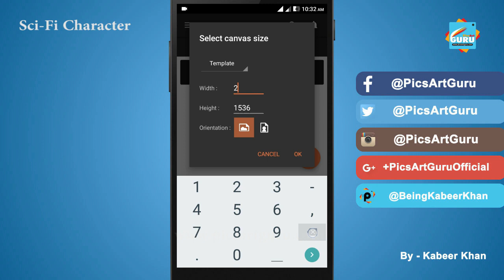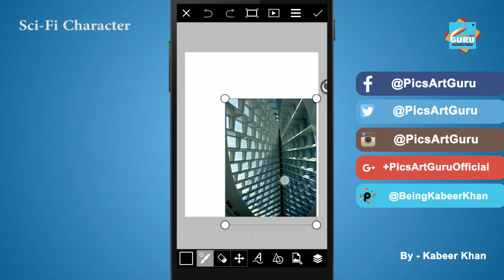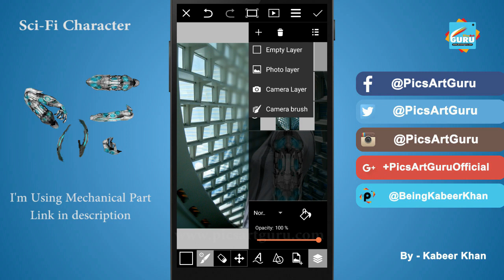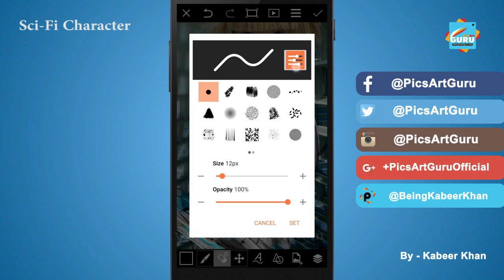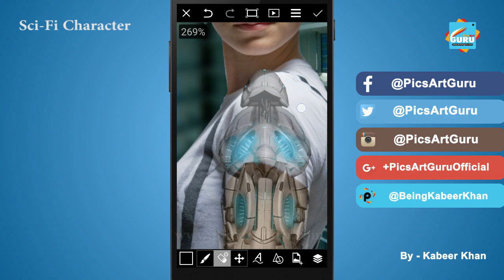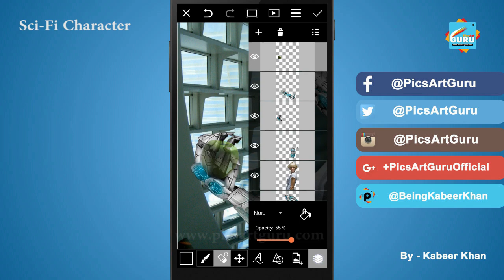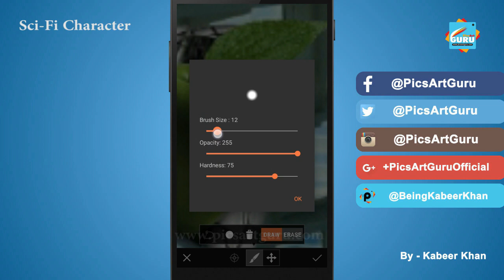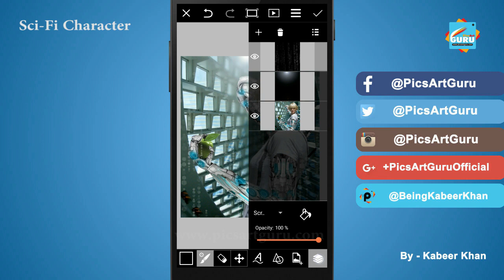PicsArt Tutorial | PicsArt Sci-Fi Character : How to Make a Sci Fi Character | PicsArtGuru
Hello Guys, in this video i'll show you how to make sci-fi character portrait.

Image Stock Source :-

For Other Images request me on PicsArtGuru Page